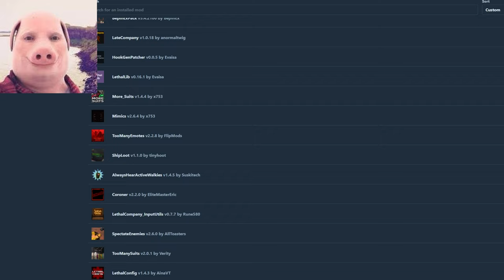Slenderman Kills Me - Lethal Company funny moments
Playing Lethal Company modded but I don't know what Mods are installed.

Toby fox:
Undertale - Run!